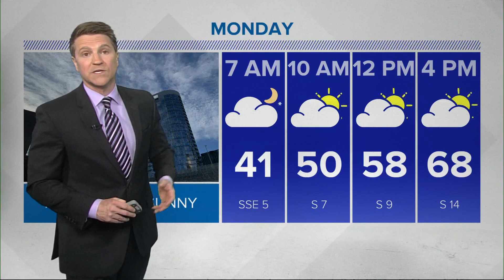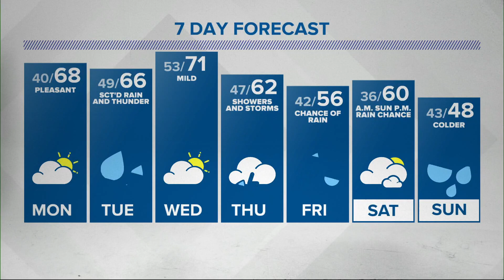3-21-2021 central Indiana forecast — 11 p.m. update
Monday will be pleasant, but not as bright, as temps surge back into the mid/upper 60s during the afternoon.